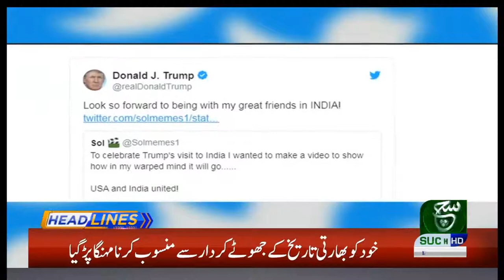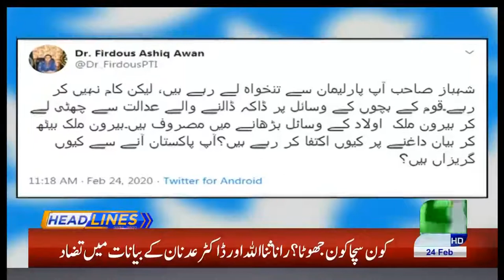Headlines 09 PM | 24 February 2020 | Such TV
{Tags}